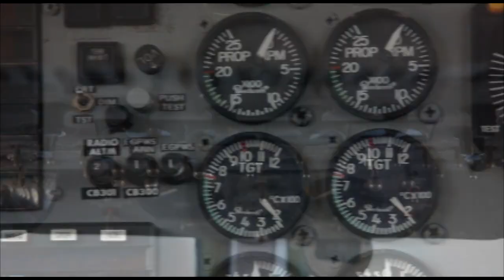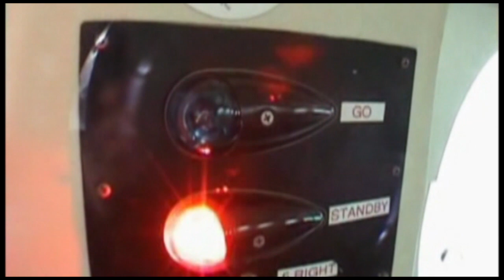Skydive Space Center - 4/12/24 - Kelli